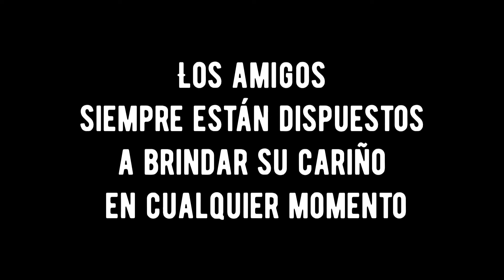Marcas que enamoran Covid 19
La distancia impide un beso o un abrazo,pero jamas impide un sentimiento (en este caso el de pertenecía a una industria)